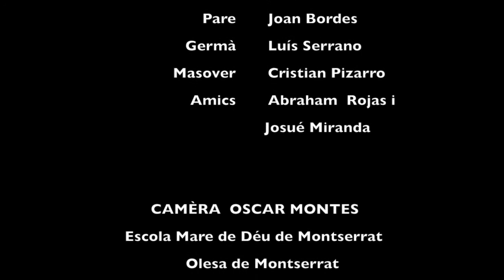El fill pròdig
Classe de 4t